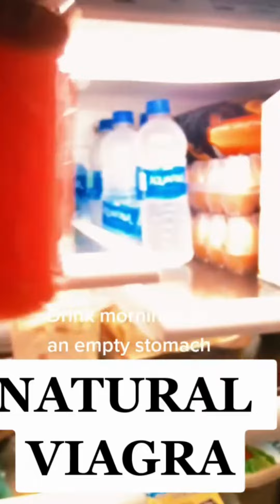How to make homemade Viagra | Erectile Dysfunction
Erectile dysfunction, also known as impotence, is a condition in which a man is unable to get or maintain an erection sufficient for sexual intercourse. It can be a temporary or ongoing problem and can be caused by a variety of factors, such as physical health conditions (e.g., heart disease, high blood pressure, diabetes), mental health conditions (e.g., anxiety, depression), certain medications, and lifestyle factors (e.g., tobacco use, excessive alcohol consumption). Erectile dysfunction can have a negative impact on a man's self-esteem and quality of life and can also affect his relationships. It is important for men experiencing erectile dysfunction to speak with a healthcare provider about treatment options. Treatment options may include medications (e.g., Viagra, Cialis), vacuum devices, and in some cases, surgery.

t's important to note that erectile dysfunction can have a significant impact on a person's self-esteem, relationships, and overall quality of life. It is important for men experiencing erectile dysfunction to seek support and treatment from a qualified healthcare provider. In addition, it can be helpful for men to connect with others who are also dealing with erectile dysfunction through support groups or online communities. This can provide a sense of community and a space to discuss concerns and share experiences.